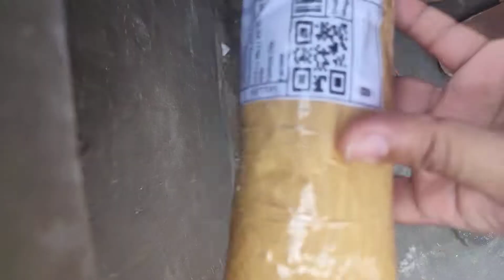Knife unpacking using a knife.